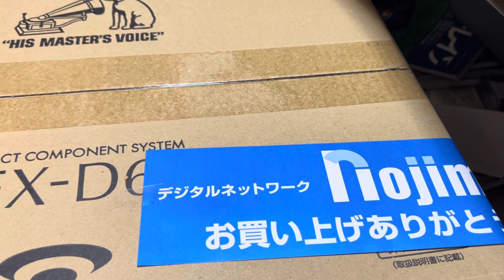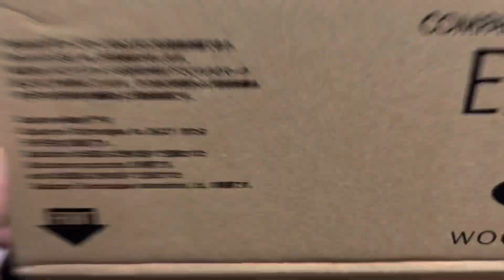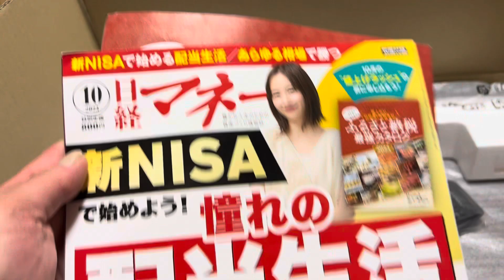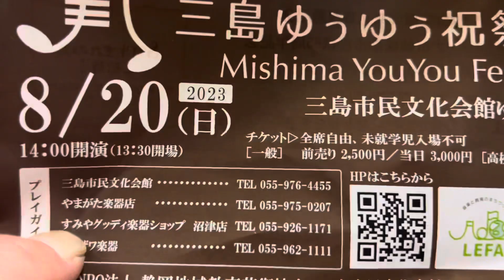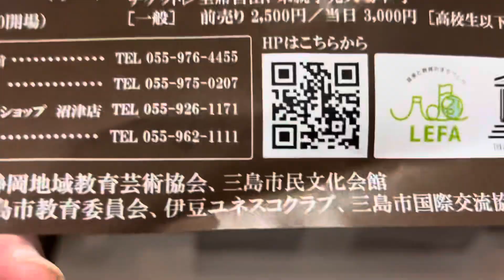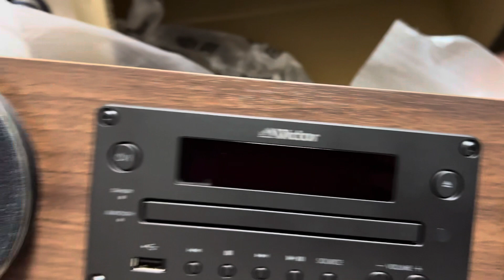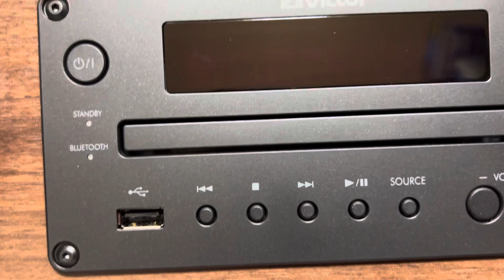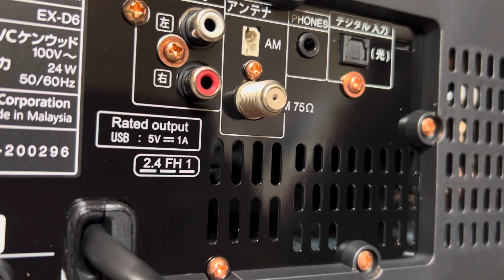ミニコンポ開封いたしまショー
１０年位使ってたミニコンポが壊れたので、購入しました。